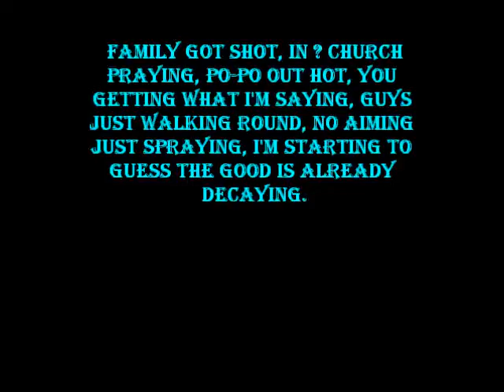Edness- Ghetto Story LYRIC VIDEO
ATRIST: EDNESS
PRODUCED BY: YSB MUSIC
ALBUM COMING SOON!
FOLLOW ON TWITTER @YoungSkewlBoys